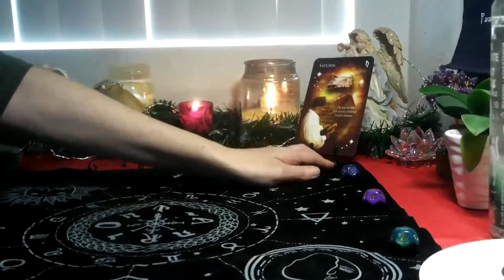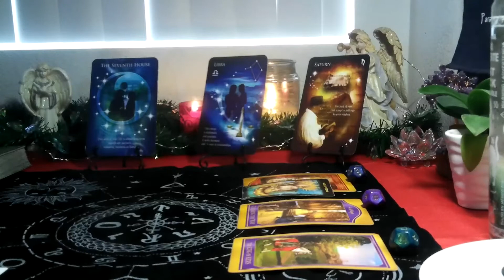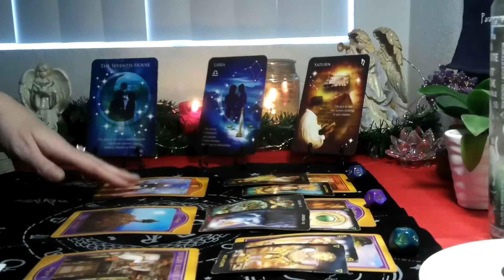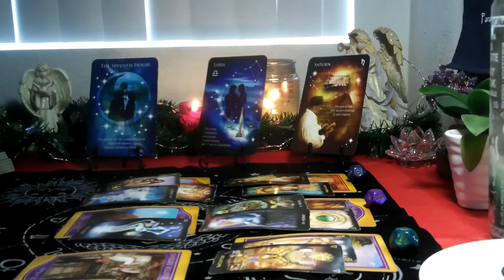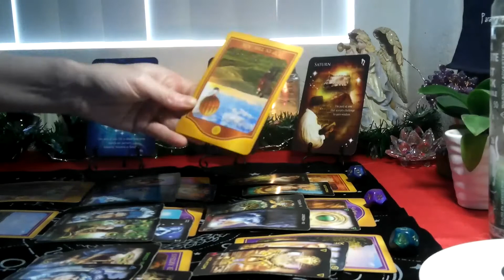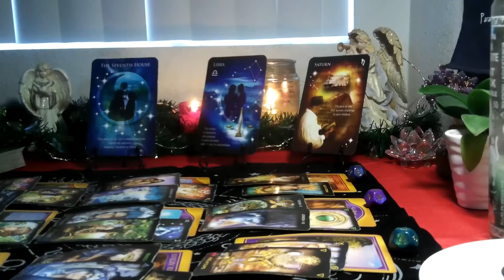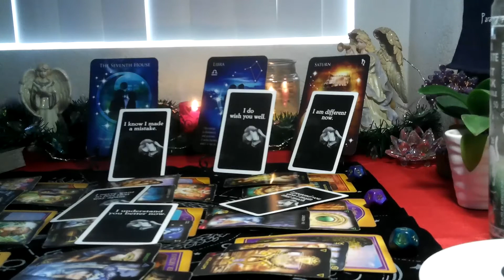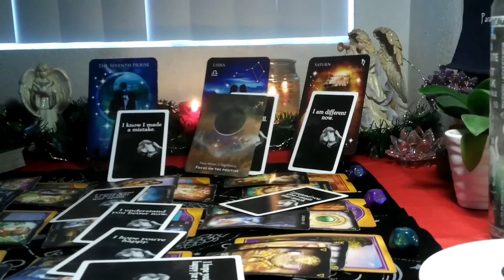PISCES /ARIES CUSP- JANUARY 2022 (ASTRODICE TAROT) ~ ONE GHOSTED YOU ... NOW SOUL MATE COMING IN!